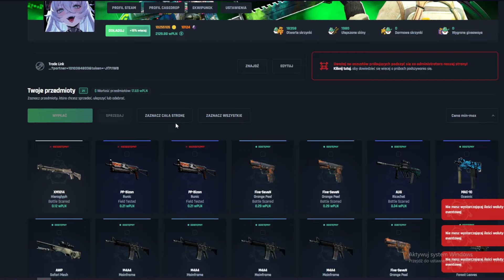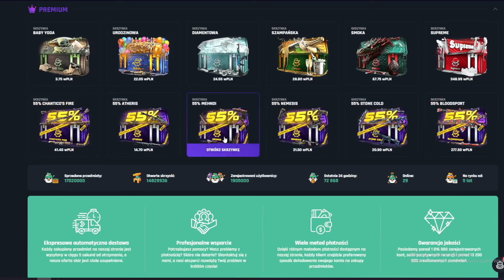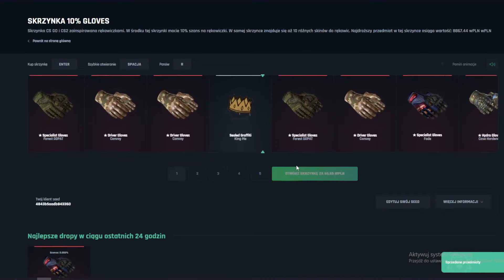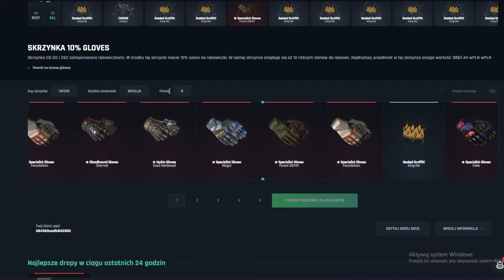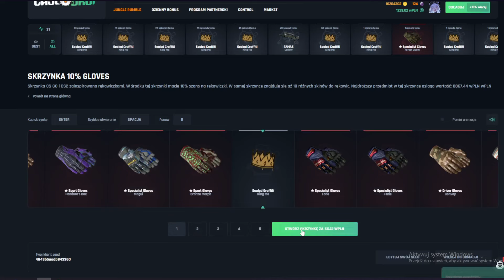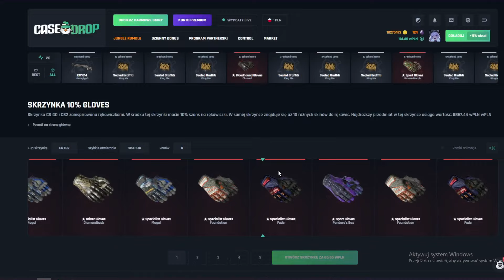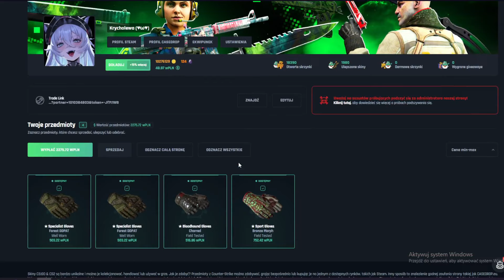10% GLOVES CASE MIŁE ZASKOCZENIE CASEDROP